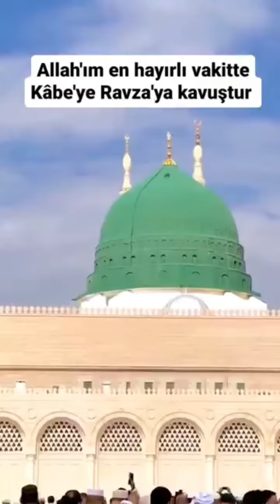gözümü Allah deyip deyip yaktın özümü